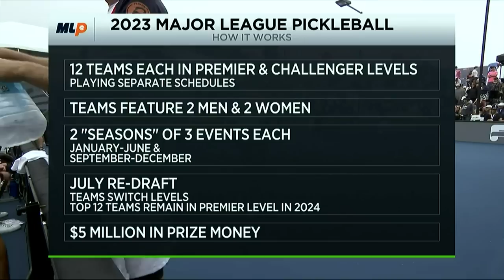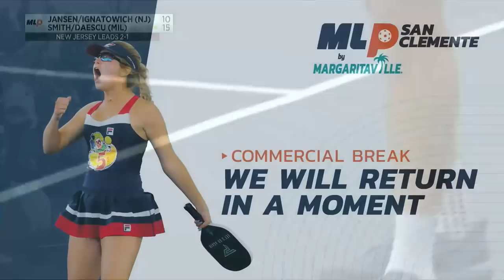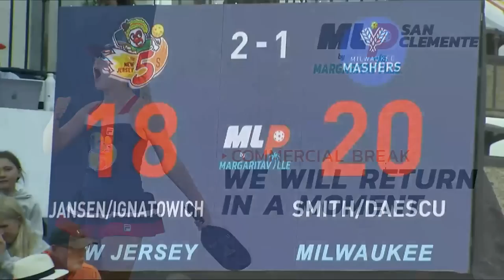MLP San Clemente 2023 I Premier Semifinals I New Jersey 5’s v. Milwaukee Mashers I CC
Major League Pickleball 💫 Level up the game!

Instagram.com/MajorLeaguePB
Twitter.com/MajorLeaguePB
Facebook.com/MajorLeaguePickleball
TikTok.com/@MajorLeaguePB
Pinterest.com/MajorLeaguePickleball

Margaritaville - The Official Lodging & Lifestyle Partner of MLP
Michelob ULTRA - The Official Beer of MLP
Cirkul - The Official Hydration Partner of MLP
Toyota Prius - The Official Auto Partner of MLP
Sunday Swagger - The Official Polo of MLP
Grillo's Pickles - The Official Pickle of MLP
Dulce Vida Tequila - The Official Tequila of Major League Pickleball
Hospital for Special Surgery - The Official Hospital of MLP
OS1st - The Official Sock of Major League Pickleball
Skechers - The Official Footwear of MLP
Ora Organic - The Official Nutrition Partner of MLP
Knockaround Sunglasses - The Official Sunglasses of MLP
Pro XR Performance - The Official Paddle of MLP
Fromuth Pickleball - The Official Retail Partner of MLP
Imperial Headwear - The Official Licensed Headwear of MLP
Pickleball United- The Official Court of MLP
DUPR - The Official Rating System of MLP